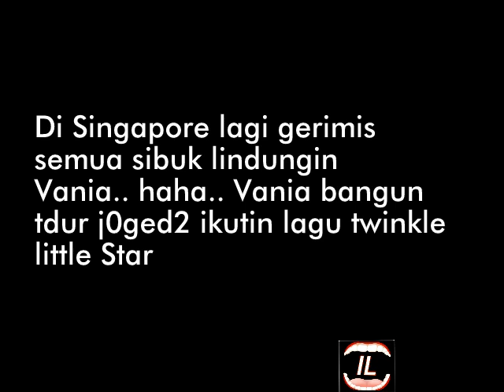Vania jangan sampai kehujanan semua sibuk lindungin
Vania athabina di Singapore